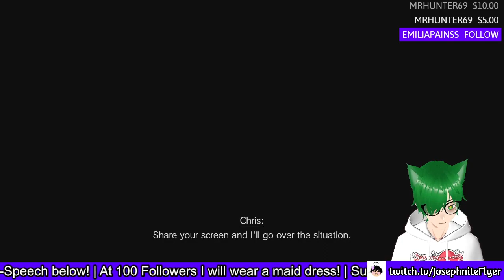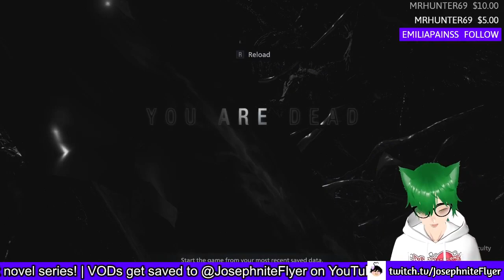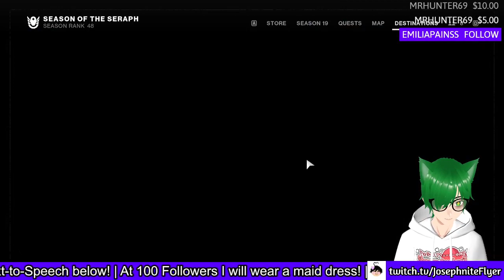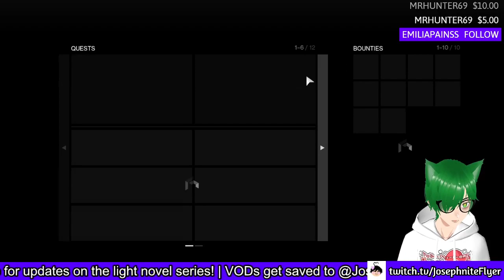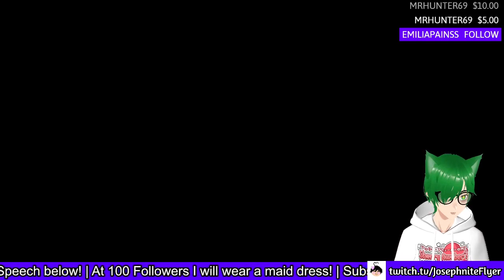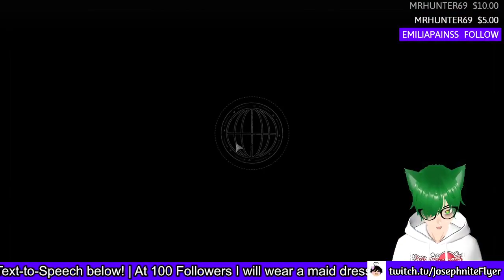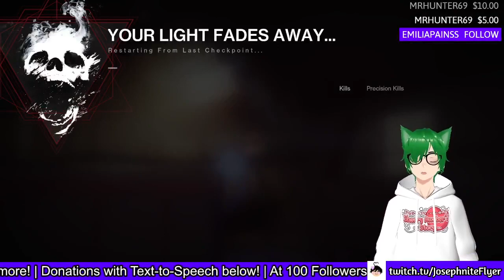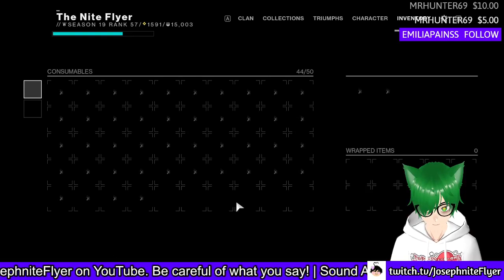Resident Evil Village #3 (FINALE) and Week 4 of Season of the Seraph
Resident Evil Village was pretty good! Almost forgot Destiny 2's Season of the Seraph was still ongoing lol